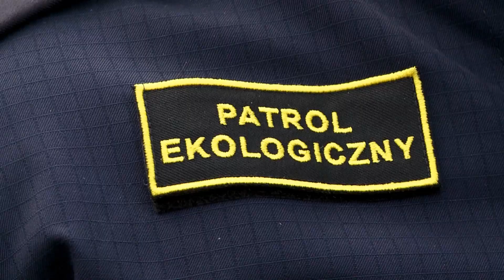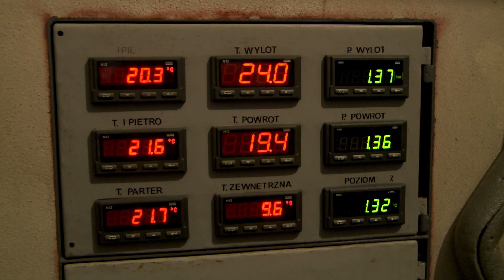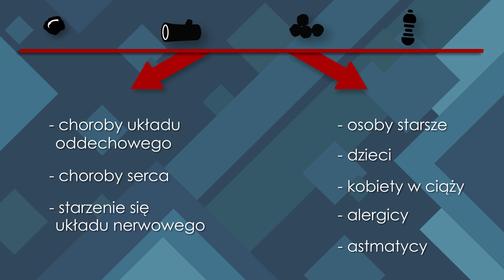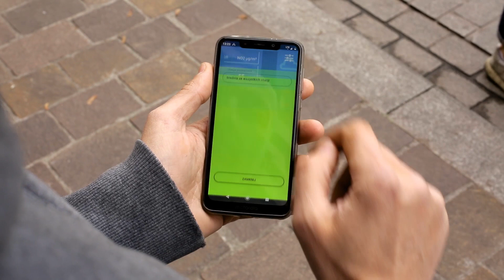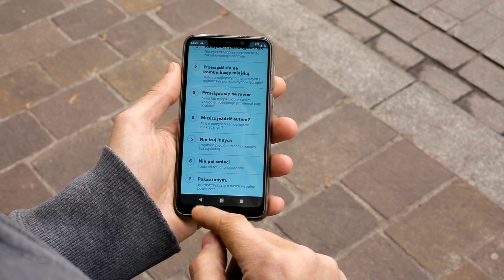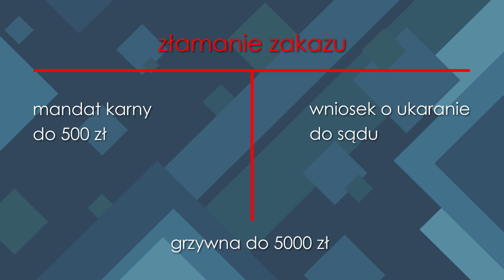Powietrze Kraków - odcinek 2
Kraków jako pierwsze miasto w Polsce wprowadził całkowity zakaz palenia węglem i drewnem. Obowiązuje on od 1 września 2019 roku na całym terenie administracyjnym gminy. Przedstawiamy zestaw najważniejszych i niezbędnych informacji dotyczących zakazu.